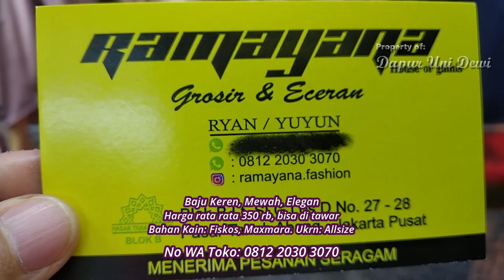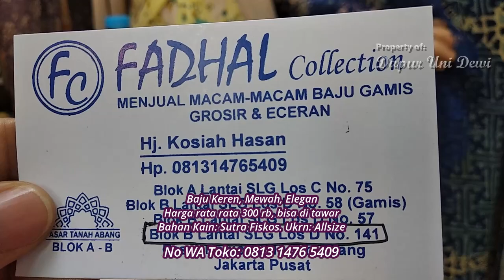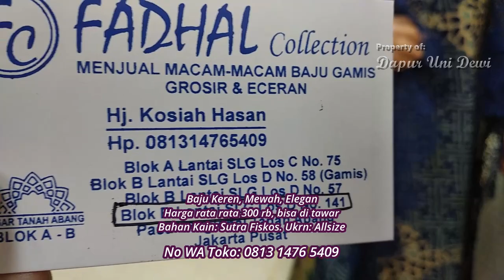BAJU KEREN, MEWAH, ELEGAN UNTUK PESTA, BAJU BANGUS DAN CANTIK, PASAR TANAH ABANG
Kali ini Uni akan Mereview baju keren,cantik, dan bagus, cocok dunsanak pakai buat ke pesta atau kondangan bahannya bagus dan lembut. di BloK A dan Blok B Pasar Tanah Abang Dunsanak bisa beli satuan untuk pake sendiri atau beli grosiran untuk dijual kembali

No WA Uni : 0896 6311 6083

Dan jika dunsanak merasa tertarik dengan video ini dan merasa video ini bermamfaat..silahkan tekan tombol subscribe, like ,komen dan share ke teman2 dan saudara2 nya supaya channel ini bisa berkembang dan uni bisa selalu me uploud video2 untuk dunsanak dan jangan lupa bunyikan tanda lonceng agar dunsanak tidak ketinggalan video2 terbaru dari kami

Solusi belanja murah langsung ke owner bersama Uni Dewi
Selamat menonton dan
Semoga bermamfaat